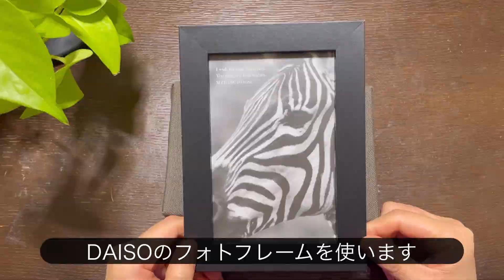【羊毛フェルト】🐉フォトフレームから飛び出しそうな昇り龍を作ってみた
朝焼けの雲の間をぐんぐん上っていく様子を表現してみました。

🌼英語字幕（English subtitles）対応

【使用した道具&材料】
・Cloverフェルトパンチャー用スポンジ 58-604
・ブラシマット
・ハマナカ極細ニードル
・ダイソーのニードル
・ニードルわたわた ・ハマナカ　アクレーヌ

🎧BGM🎶
・I will dance to your music written by のるさん
・HIRAHIRA　 written by　もっぴーさうんどさん
・神隠しの真相　written by しゃろうさん
・Pole Pole　 written by　すもちさん
・汽車に乗って　written by　Fukagawa